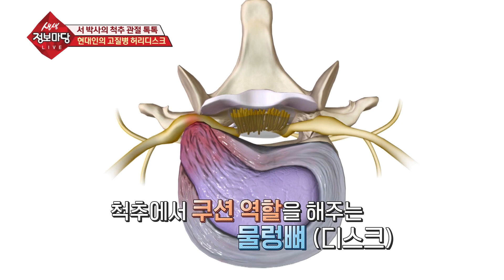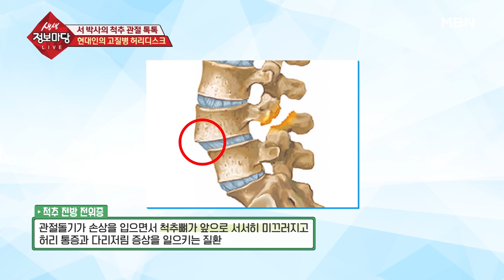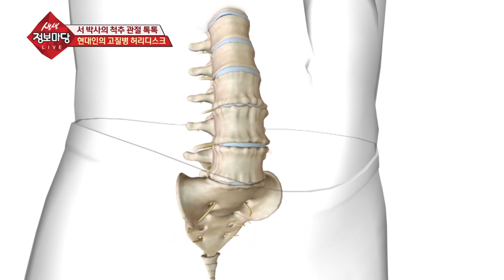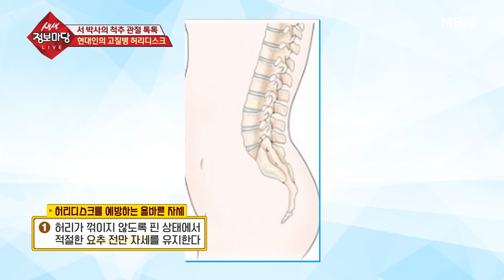허리디스크의 단계별 치료법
사례자 2명을 통해 서동원 원장, 이병규 원장이 말하는